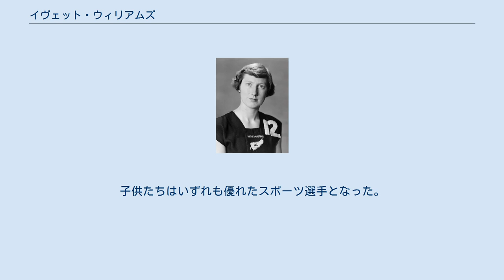イヴェット・ウィリアムズ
イヴェット・ウィリアムズ（Yvette Winifred Williams、1929年4月25日 - 2019年4月13日）は、ニュージーランドの女子陸上競技選手。
1952年ヘルシンキオリンピックの金メダリストである。
ニュージーランド南島ダニーデン出身。
 ウィリアムズはバスケットボールのニュージーランド代表として、またネットボールの南島代表として活躍していた選手であった。
その後、コーチとともに北島に拠点を移すと、1947年に砲丸投の国内チャンピオンとなり注目を浴びる。
しかし、彼女の本職は走幅跳であり、1950年の大英帝国競技大会（コモンウェルスゲームズ）で金メダルを獲得すると、次は2年後のヘルシンキオリンピックに目標をおいた。
 1952年ヘルシンキオリンピックでは、走幅跳で6m24の好記録で優勝。
ニュージーランドの女性選手としてはじめてのオリンピック金メダリストに輝いた。
この快挙に、ウィリアムズは、ニュージーランドに帰国後に大観衆に迎えられた。
オールブラックスやアメリカスカップに出場したヨットによるものなどあらゆるところから大歓迎を受けた。
さらに、オークランドからダニーデンの戻る途中でもいたるところでウィリアムズを歓迎する光景が見られた。
ウィリアムズはヘルシンキで引退するつもりもあった競技を続行。
1954年2月には走幅跳で6m29の世界新記録を樹立。
同年夏にカナダのバンクーバーで行われた大英帝国イギリス連邦競技大会では走幅跳、砲丸投、円盤投で金メダルを獲得した。
 ウィリアムズは、1956年メルボルンオリンピックを前に現役を引退。
バスケットボールとソフトボールの有名選手と結婚した。
その後体育教師、陸上のコーチとなり、私生活でも4人の子供に恵まれた。
子供たちはいずれも優れたスポーツ選手となった。
 2019年4月13日、オークランドで死去。
89歳没。